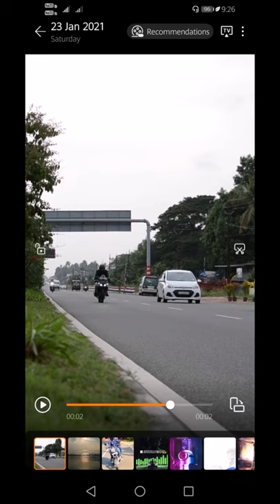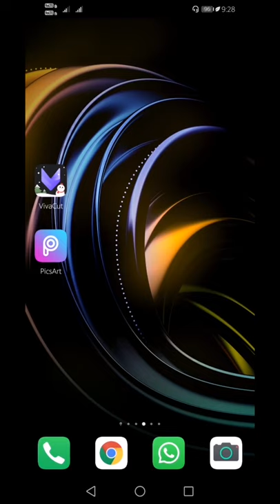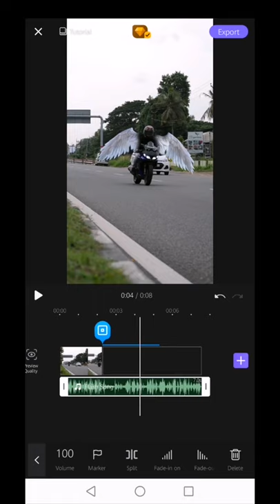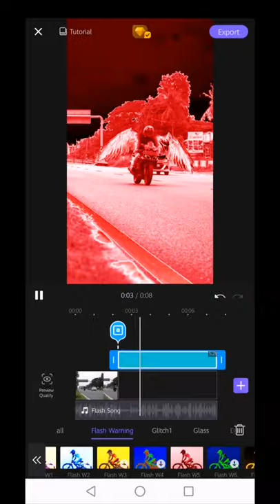How to Create Flash Warning Effect in Mobile Malayalam